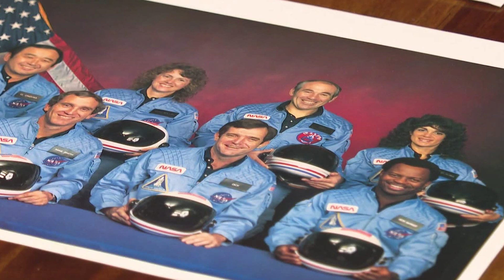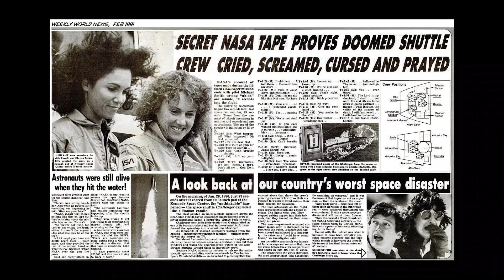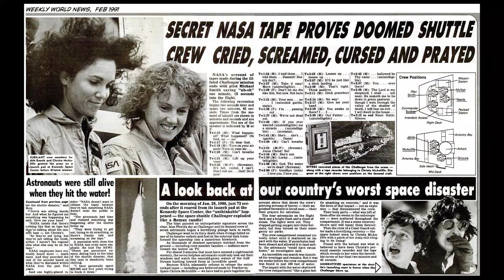Challenger Faciası Uzay Tarihinin En Büyük Trajedisi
Merhaba dostlar! Bu video, uzay tarihinin en büyük trajedilerinden biri olan Challenger Faciası'nı ele alıyor. 28 Ocak 1986'da, Amerika'nın gökyüzündeki parlak hayalleri, Uzay Mekiği Challenger'ın patlamasıyla karanlık bir günde son buldu. O gün, yedi cesur astronot, uzaya gönderilen Amerika'nın 25. Uzay Mekiği görevi için yola çıktı. Ancak, sadece 73 saniye sonra, milyonlarca insanın gözleri önünde, Challenger'ın fırlatılmasından sonra yaşanan felaket bir an içinde her şeyi değiştirdi.

Bu video, Challenger Faciası'nın detaylı bir incelemesini sunacak ve facianın nedenlerini, arka planını ve sonuçlarını keşfedecek. NASA'nın yanı sıra, astronotları, mühendisleri ve olayın etkilediği insanları daha yakından tanıyacak ve bu trajik olayın uzay keşfi ve güvenlik açısından nasıl bir dönüm noktası olduğunu göreceğiz.

Challenger Faciası'nın ardındaki derin hikayeyi ve bu trajik olayın insanlık için taşıdığı önemi keşfetmek için, lütfen videoyu izlemeye devam edin.

Uzaya olan ilgimizi ve anlayışımızı artırmak için birlikte yolculuk yapalım!

00:00 Challenger Faciası: Öncesinde, Nedenleri ve Sonrası
02:28 Öncesinde
03:20 Nedenleri
04:39 Sonrası